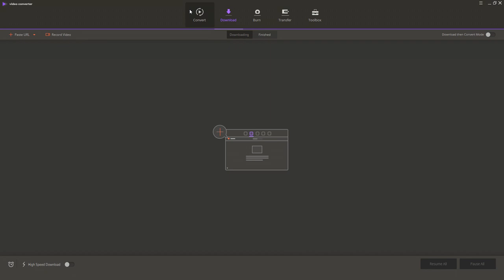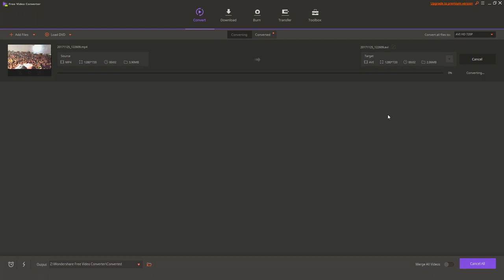KUPIO SAM NAJJAČI ZLATNI SKIN U BRAWL STARSU!